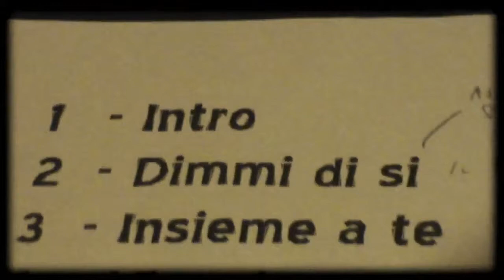"Ti prenderò per mano",La Figlia del Dottore@Vetrine Sonore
I do not claim any rights to the audio or video clips used,
the only thing I own is the editing.